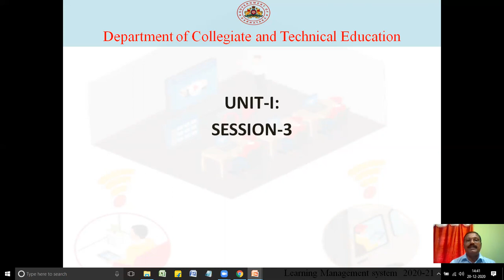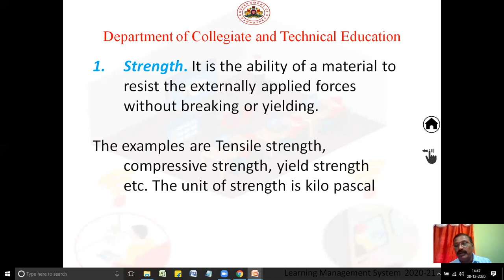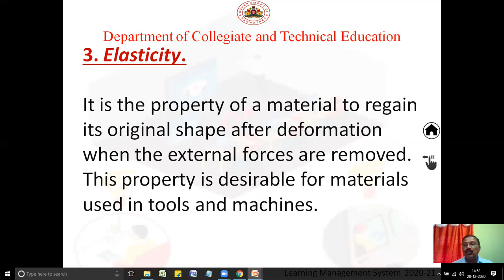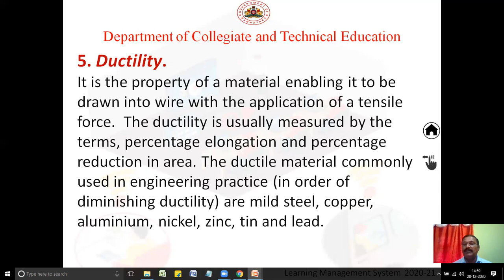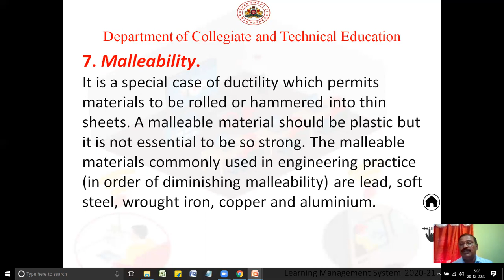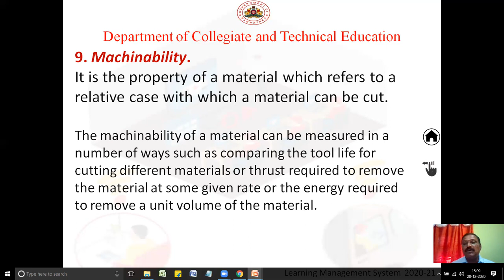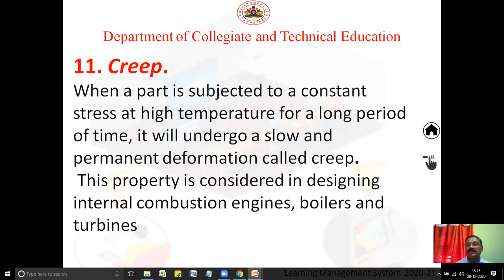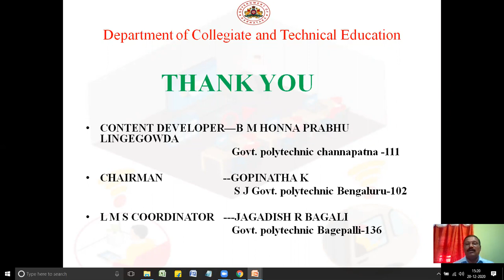Mechanical Science and Engineering